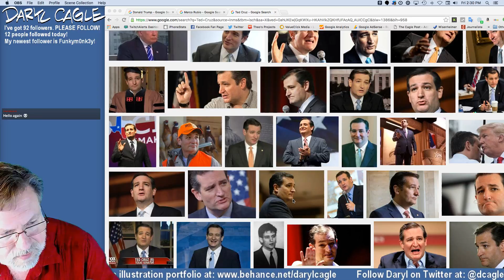Daryl Cagle - Nationally Syndicated Editorial Cartoonist